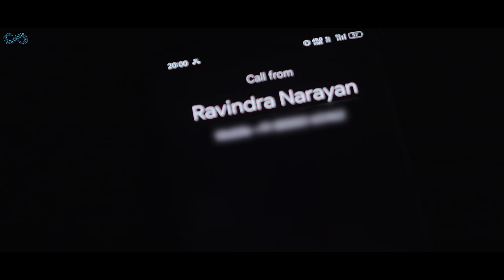Satthi Babu Gadi Pelli | Episode - 12 | Ravi Siva Teja | Deekshika Jadav | Telugu Web Series 2024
"Satthi Babu Gadi Pelli" is a Telugu Rom Com Web Series Featuring Ravi Siva Teja & Deekshika Jadav as leads.

Cast: Ravi Siva Teja, Deekshika Jadav, Chandu SMS, Rajesh Lakkisetty, Janaki Ram, Dharani, Charishma

Written and directed by Pavan Suribabu

Dop: Charles Raj

Assistant Director & Assistant DOP: Rajesh Lakkisetty

Editor: Madhu Kallepalli

Dubbing: Venkat, Bhaskar.

Line Producer: Jayanth Patnam